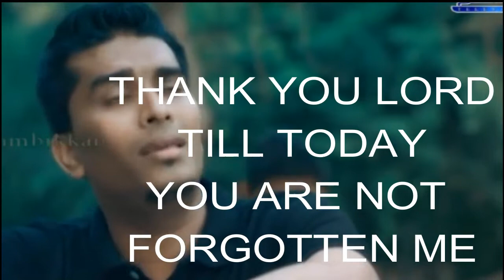umai aaraathippen azage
umai aaraathippen  azage   song

bread of life  spiritual video content posting, active language videos Tamil  and  videos.